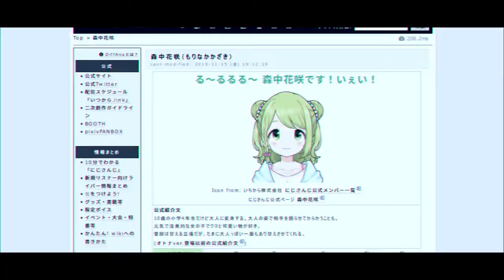[Short]Know the bus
Chihiro appears on Kazaki's xilixili channel, I hate it, and I don't care about high quality vtuber s**t anymore.

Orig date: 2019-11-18